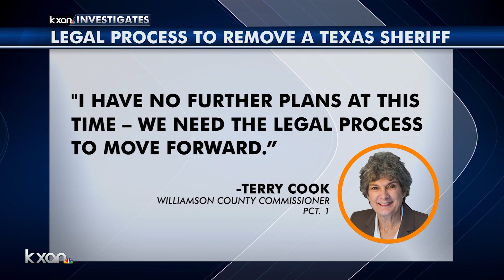What is the process for removing a Texas sheriff from their elected position?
To start the process, someone must file a petition in district court. The petition must then be approved by a district judge before it goes to trial.